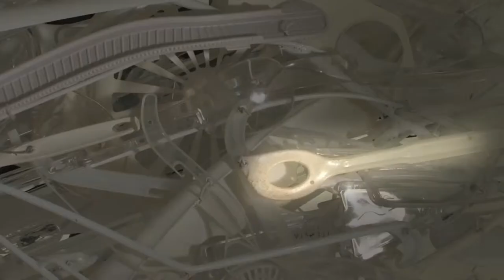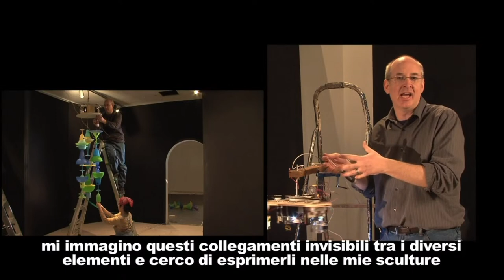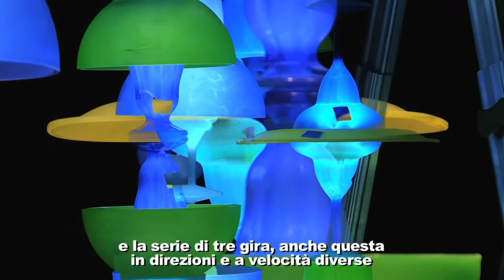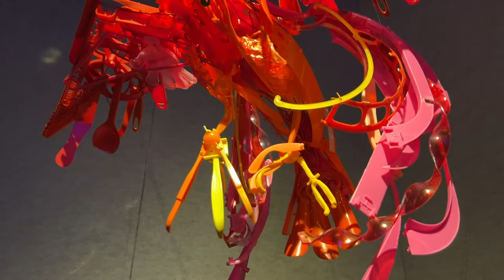Sayaka Ganz: Reclaimed Creations Shaffer Reception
The Shafer Art Gallery will unveil its next exhibit “Reclaimed Creations,” by Sayaka Ganz, with a reception at 6:30 p.m. July 7, featuring a screening of a video about the artist, comments by the director, and light refreshments. The exhibit runs through August 12. Admission is free.  Gallery Director Dave Barnes said Ganz creates animals and sea fauna using reclaimed plastic objects. These castoffs are used like brush strokes. She describes her style as “3D impressionism.”  Sculptures in the exhibition include animals in motion which are rich in color and energy and create an illusion of realistic form.  “We have been waiting for this exhibit a couple of years now and are very excited to finally be able to share it with our Barton County patrons,” he said. “We love to show work that appeals to everyone, and this exhibit is delightful. It is a must-see summer visit for the whole family.”  Ganz was born in Yokohama, Japan and grew up living in Japan, Brazil, and Hong Kong. She received a Bachelor of Fine Arts degree from Indiana University, Bloomington, and a master of fine arts degree in sculpture from Bowling Green State University in Ohio. Ganz was the subject of a video entitled “SAYAKA GANZ: Danz Della Natura,” which was produced by the Hermann Geiger Foundation and is available here.   “My work is about perceiving harmony, even in situations that appear chaotic from the inside,” she said. “When observing my sculptures up close, one might see gaps, holes, and items being held on only by small points; step away, however, and the sculptures reveal the harmony created when the objects are aligned to the same general (but not identical) direction. Similarly, it is important to gain perspective by stepping back from current problems and looking at the larger picture. Then one can perceive the beauty and patterns that exist.”  The Shafer Gallery is open Monday through Saturday from 10 a.m. to 5 p.m. Admission is always free. The Tour of Sayaka Ganz Reclaimed Creations is produced by David J. Wagner, L.L.C., David J. Wagner, Ph.D., Curator/Tour Director.